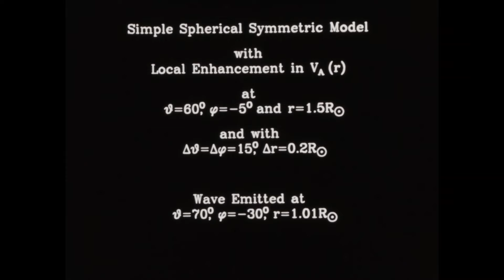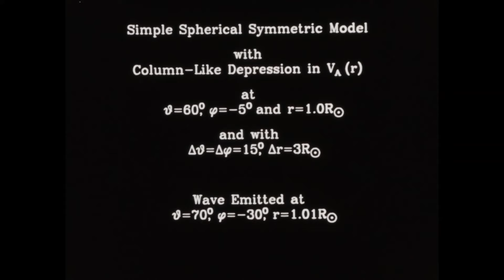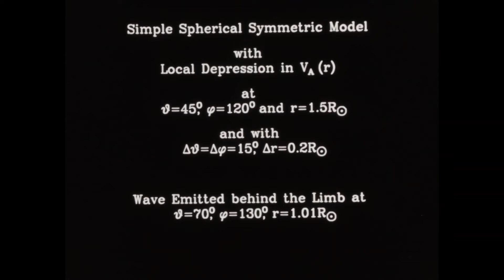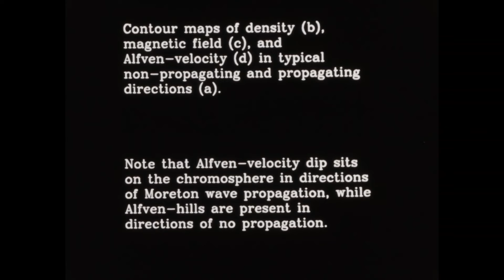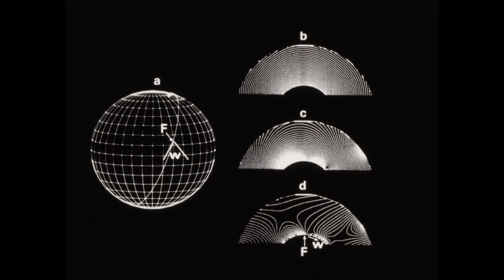Propagation of Flare-Induced MHD Fast-Mode Waves in the Corona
This film contains computer-generated visualizations of the propagation of flare-induced MHD fast-mode waves in the corona. Part I: Behavior in simple models. Part II: Behavior in realistic models and Moreton's phenomenon. Created by Y. Uchida, in cooperation with M. D. Altschuler and C. Newkirk. Film produced by NCAR. (Black and white, silent.)

Copyright UCAR

This project was supported by a Recordings at Risk grant from the Council on Library and Information Resources (CLIR). The grant program is made possible by funding from The Andrew W. Mellon Foundation. | This project was also supported by the UCAR President's Strategic Initiative Fund.

INFO B36 091